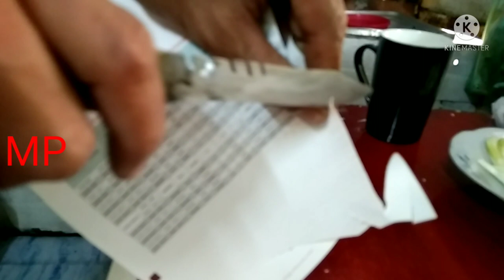How to make Sharp knife like Rambo?using scrap roller bearing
Pisau Rambo!!a very big challenge for me to make a sharp knife using my own idea @MCBREADPANDESAL